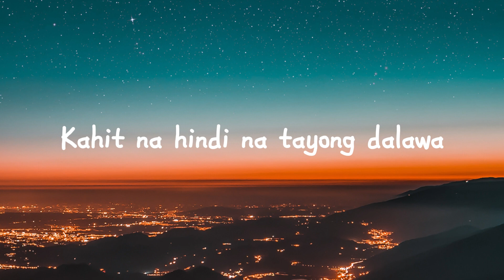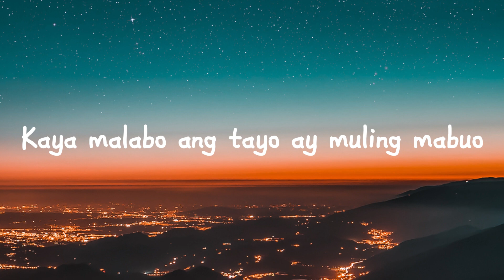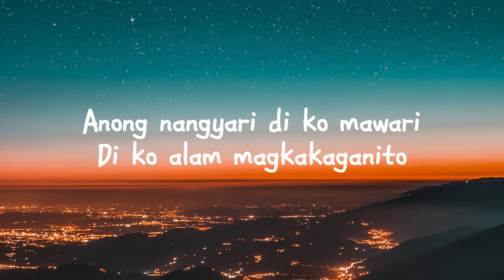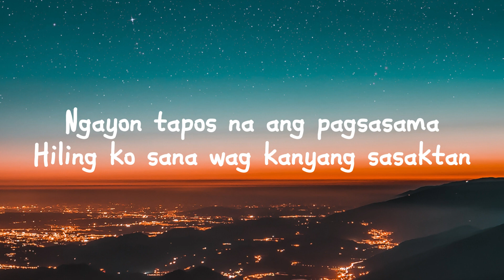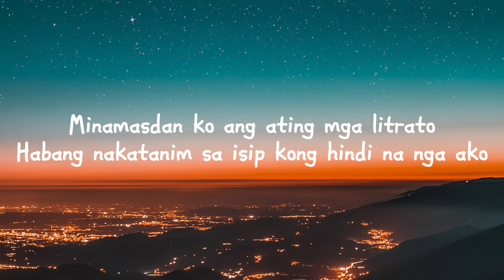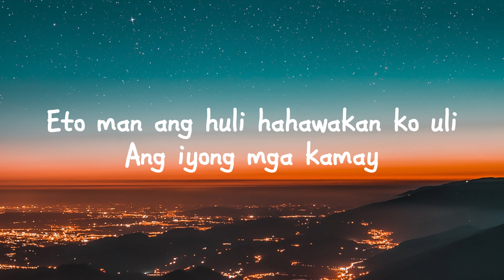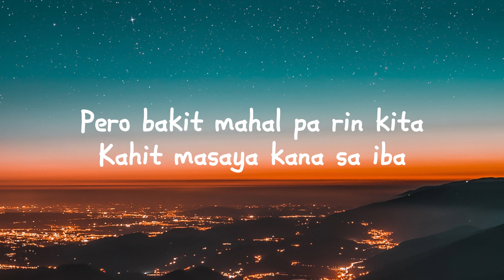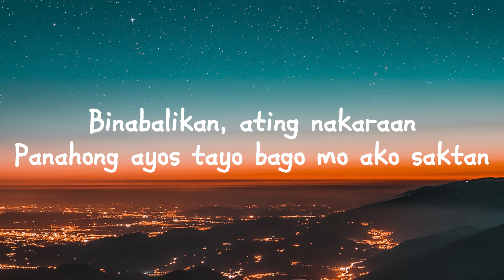MASAYA KA NA SA IBA | NIGHTCORE LYRICS VIDEO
THIS VIDEO IS CREATED FOR FUN ONLY
NO BULLYING INTENDED ON THIS VIDEO

SOME OF THE CONTENT WAS USED FOR THIS VIDEO WAS NOT OWNED BY ME

MY MAIN PROFILE
MARK BRYAN TORRES:

SOFTWARE USED IN THIS VIDEO:
FOR THE AUDIO IN NIGHTCORE MUSIC: AUDACITY (FOR PC) / MUSIC SPEED CHANGER FOR ANDROID